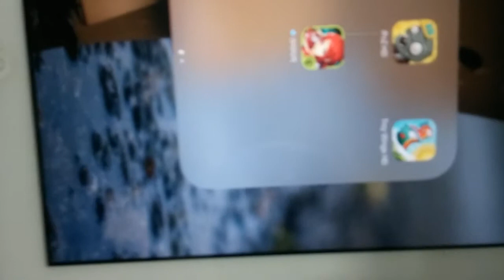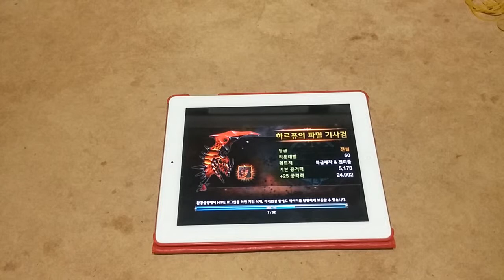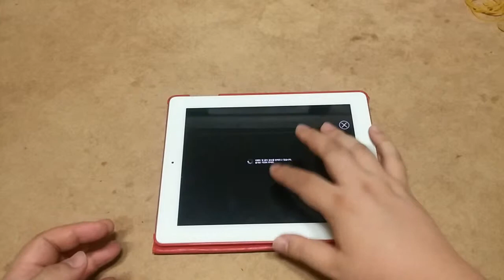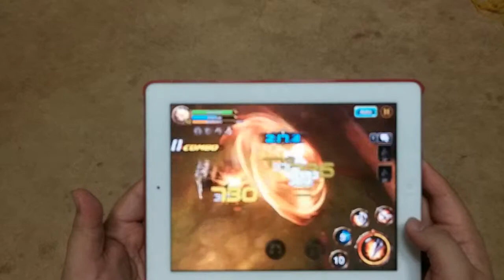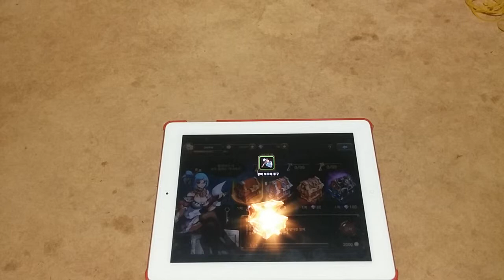[seika의 잡방]크리티카 신케릭 -1